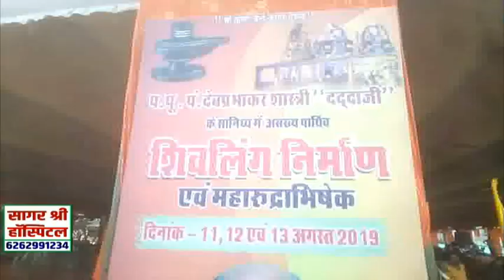तीन दिवसीय शिवलिंग निर्माण का कार्यक्रम शुरू